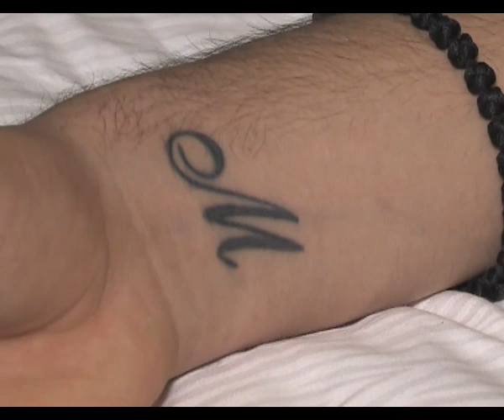Biljana za vas (06.02) 3. deo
Legenda FK Partizan:kapiten Sasa Ilic. Kako izgledaju sobe hotela Maxx Royal u kojem borave prvotimci Partizana?Kako i gde provode slobodno vreme? Lazar Markovic i Aleksandar Mitrovic Gde i kako se cuva oprema fudbalera? Sta je proces stabilizacije?
Svecana vecera u cast sportskog direktora Ljubise Tumbakovica, susret sa ekipom Shandonga.. O zeljama i planovima Vladimir Vermezovic, direktorka marketinga Snezana Filipovic..